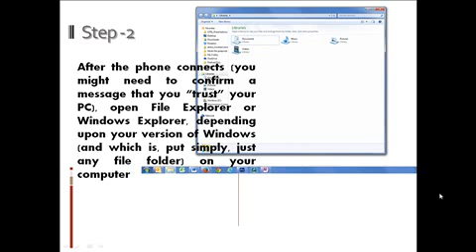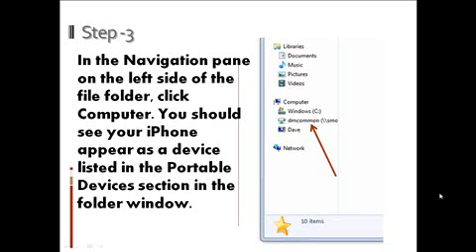How To Transfer Picture from iphone to pc Easily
How  To Transfer Picture from iphone to pc Easily Berita madura, berita sumenep, berita pamekasan, berita sampang, berita bangkalan, berita terbaru, howto, most, how to do